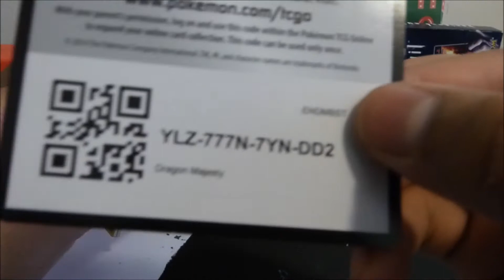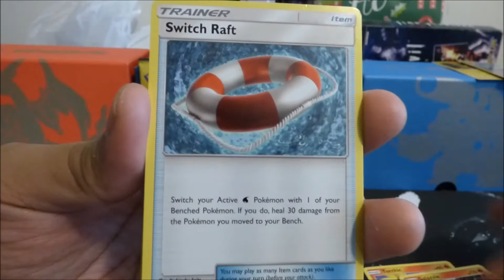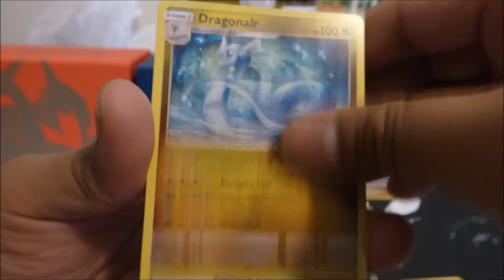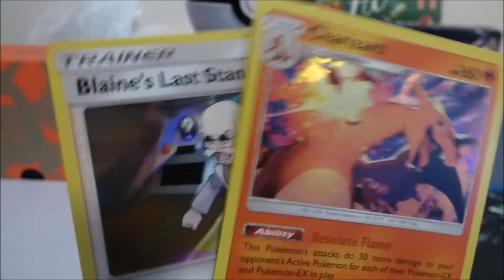2 DRAGONS MAJESTY Pack Opening w/ Tzilla Dzilla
Charizard help me!!